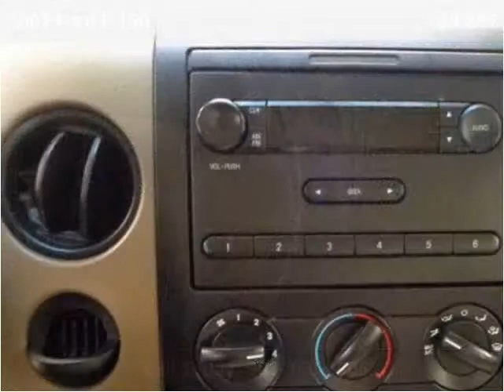2007 Ford F-150 Used Cars Memphis TN